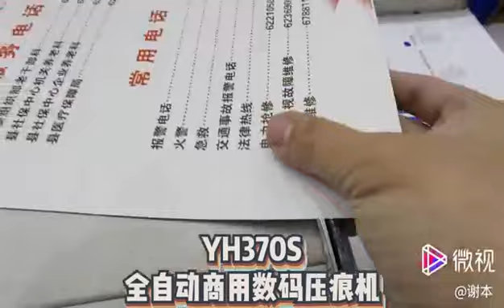YH 370S Auto feed commerical digital creasing machine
WhatsApp and Wechat ID: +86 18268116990